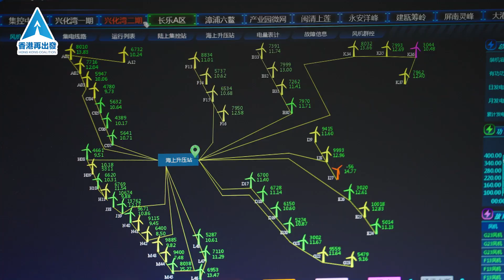Taiwan Strait Winds Energise Fuzhou’s Now and Future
Harnessing Taiwan Strait’s relentless winds, Fuzhou’s 18MW turbines already power 39,000 homes today—while paving the way for even greater clean energy breakthroughs. This carbon-neutral hub proves how coastal communities can transform nature’s force into sustainable progress, starting now.